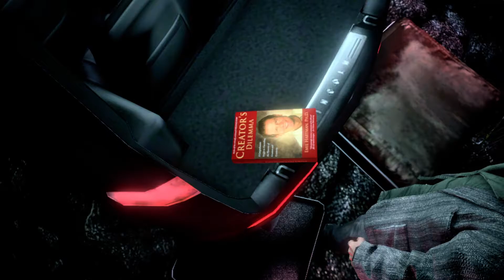ALAN WAKE | Ep.1 Nightmare | Xbox Series S gameplay | X360 classic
plays great on Xbox Series S